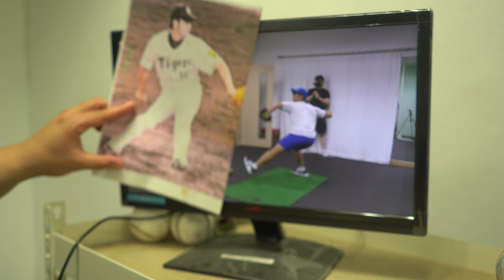하체쓰는 법! 투구폼 교정 하체편